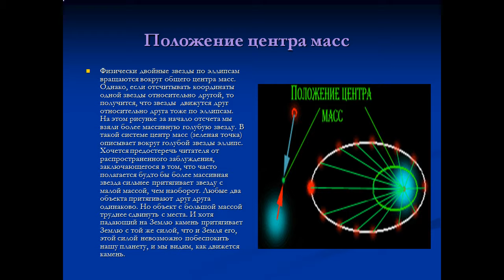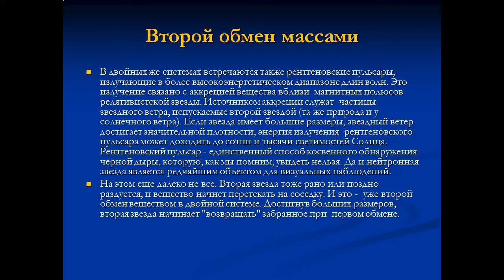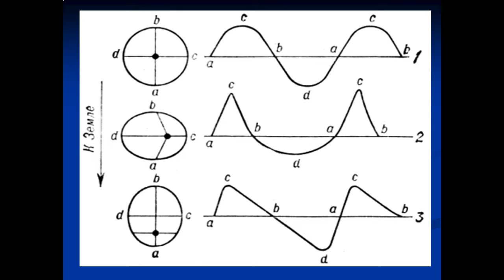Презентация Двойные звезды